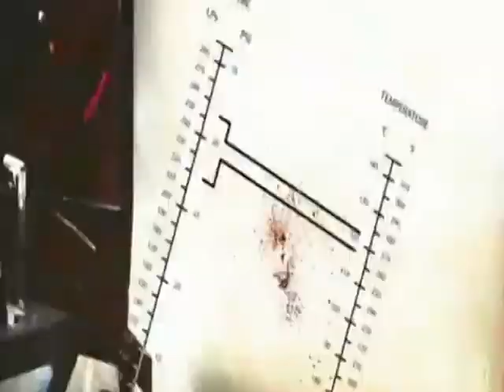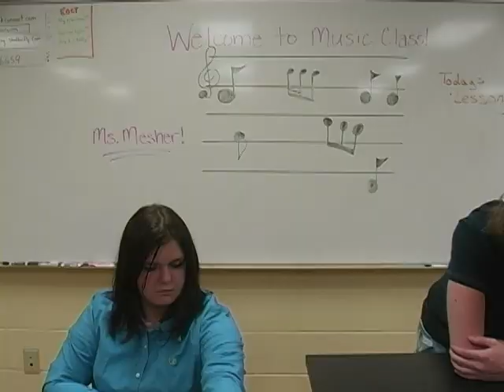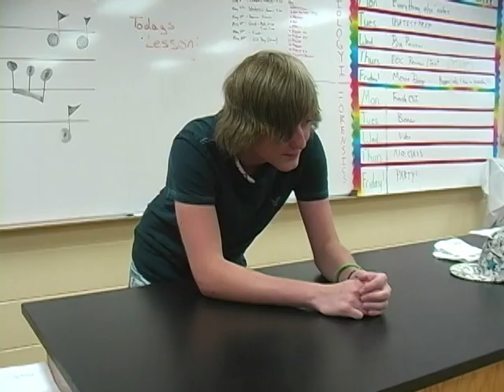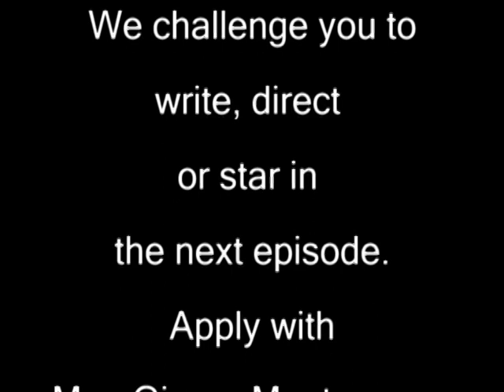CBFD Copper Basin Forensic Department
Copper Basin High School - May 2011. See credits at end of the video for more information.